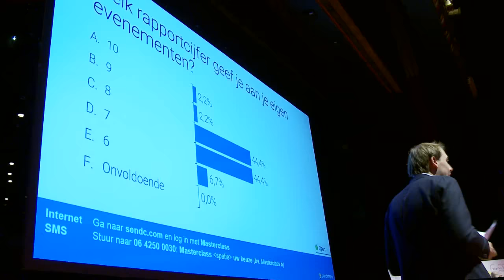Het evenement dat niemand wil missen - Hoe organiseer je dat?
Hoe kun je je evenement op zo'n manier organiseren dat niemand het wil missen? Daarover organiseert Aaaaha! the Actor Factory regelmatig een masterclass. In deze korte video krijg je een impressie van de bijeenkomst op 7 september 2015. Alle tips zijn bovendien gebundeld in een boek (verkrijgbaar op -- meer info op